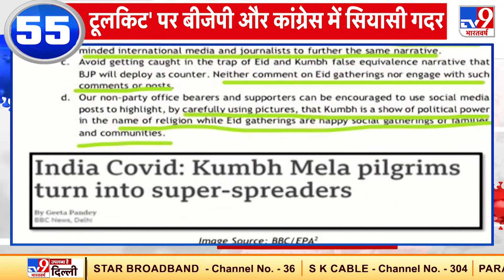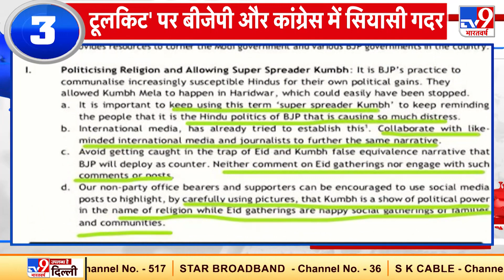Punjab: Vaccine के लिए मचा हाहाकार, पंजाब सरकार ने केंद्र के सिर फोड़ा ठीकरा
कोरोना के कहर से कराह रही... पंजाब सरकार ने वैक्सीन की कमी का ठीकरा केंद्र सरकार के सिर फोड़ दिया है, तो वहीं केंद्रीय गृह राज्यमंत्री किशन रेड्डी ने तेलंगाना सरकार पर वैक्सीनेशन में अड़ंगा डालने का आरोप लगाया है.